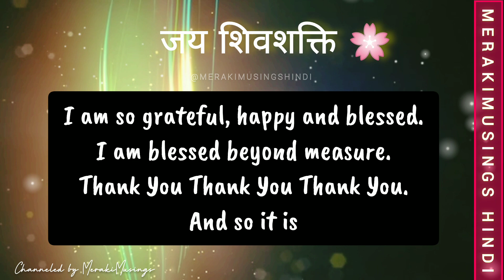222 यह Ordinary नहीं हैं। परमात्मा का बहुत बड़ा Blessing हैं ☀️ God Message for You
222 यह Ordinary नहीं हैं। परमात्मा का बहुत बड़ा Blessing हैं ☀️ God Message for You